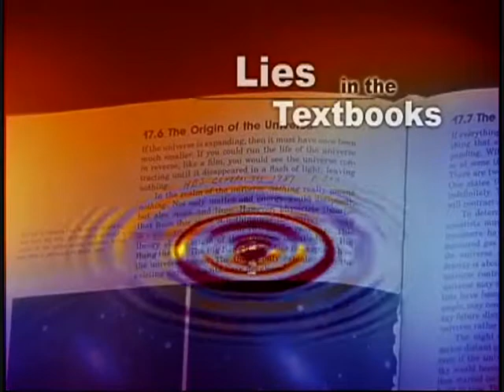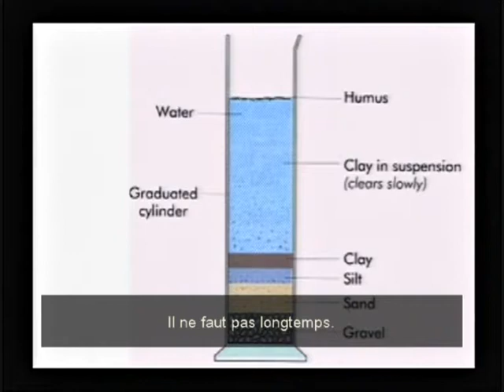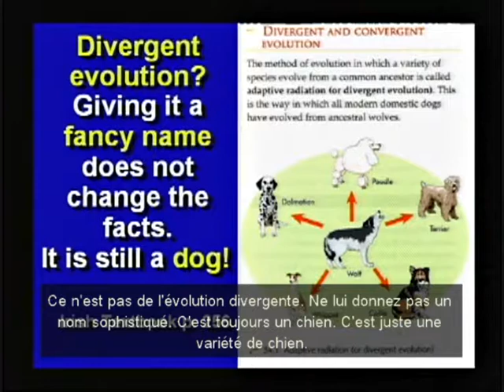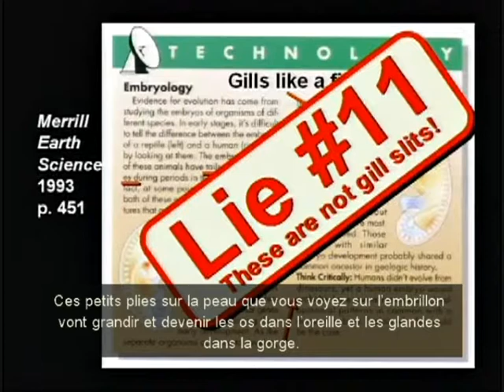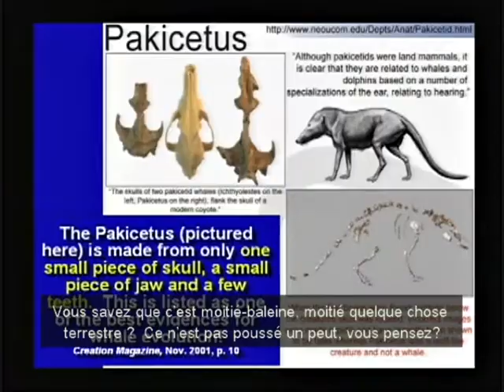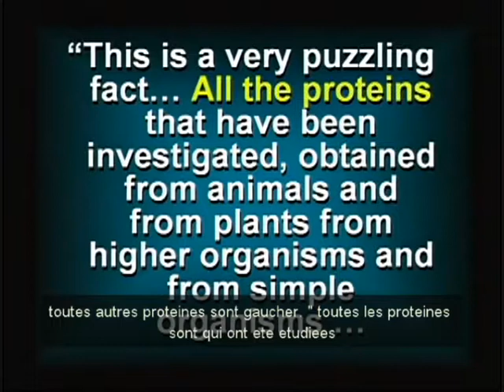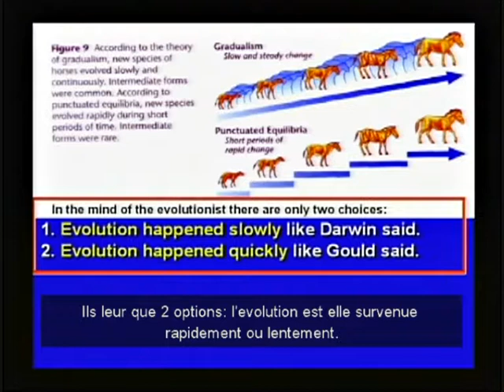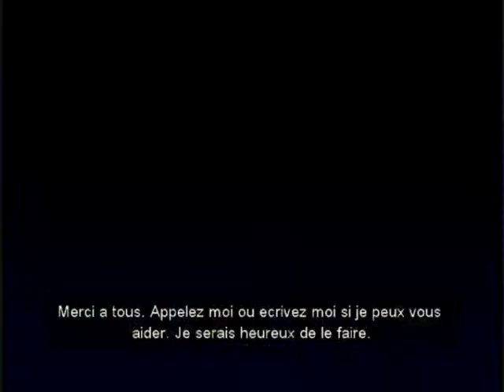Morgane Slemp,Charlotte Gainsbourg,Mathieu Kassovitz,Françoise Hardy